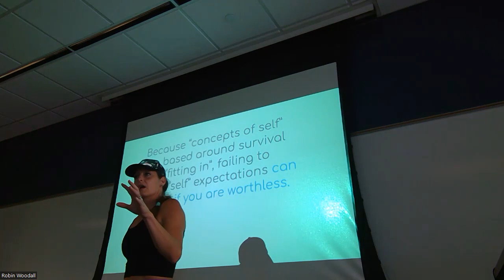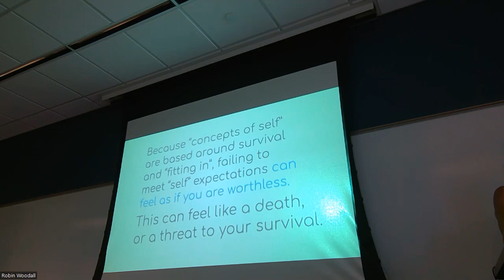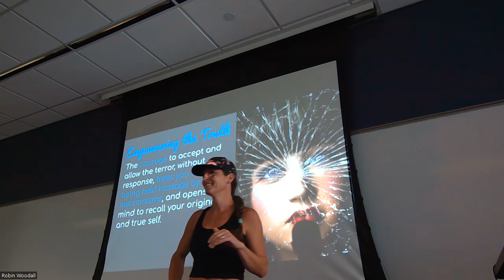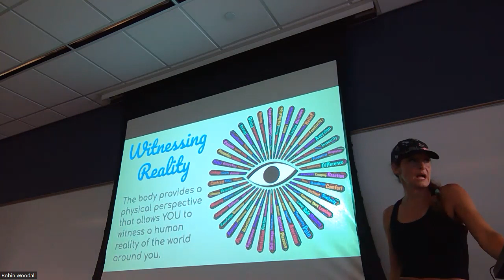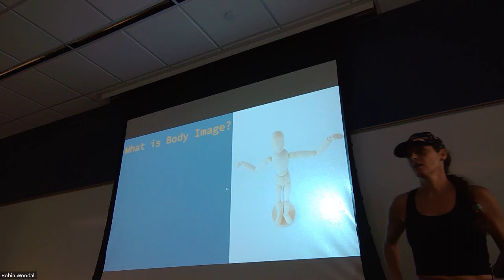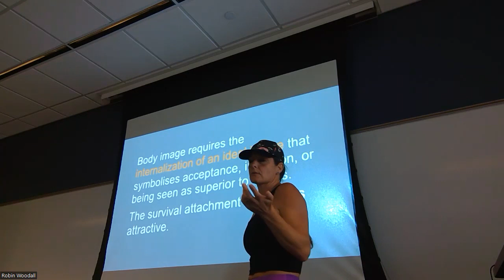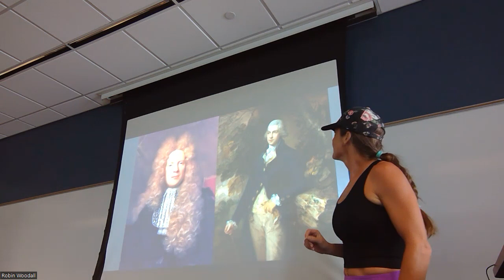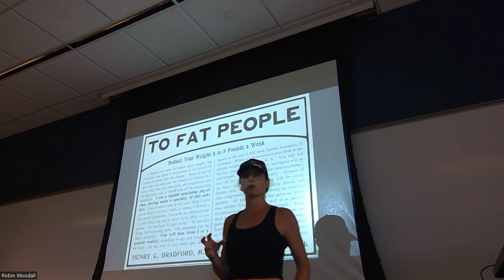College Lecture on Body Image and Survival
Robin discusses the role that "fitting in" plays in survival and the desire to be seen as worthy of belonging and inclusion. Body image is introduced and Robin provides examples from history of narcissistic body images and how people displayed their class and value in society through body image.